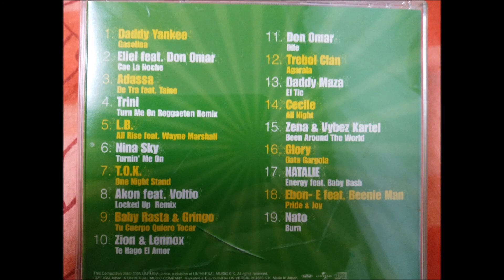REGGAETON STREET VIBES 2 REGGETON × HIPHOP × DANCEHALL